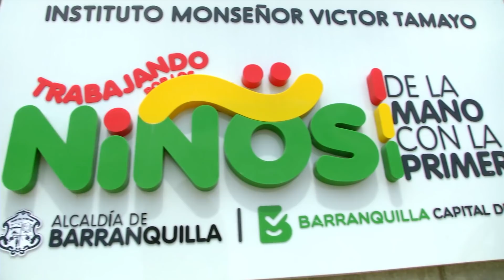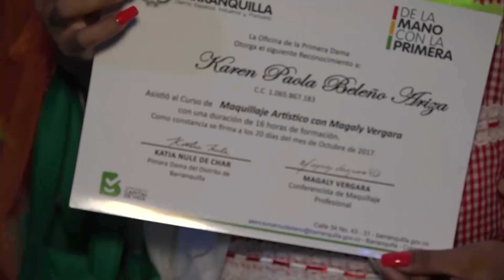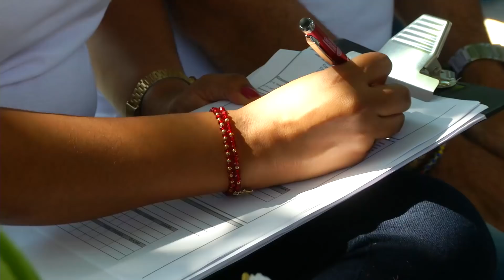Barranquilla Capital de Vida - Emisión 090